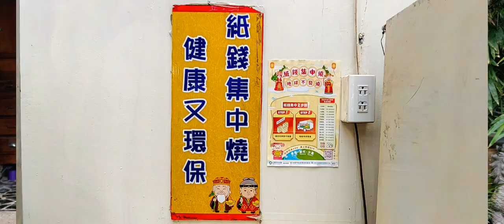1130201 洽而不捨修惜站 里長感謝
1130201 洽而不捨修惜站 里長感謝